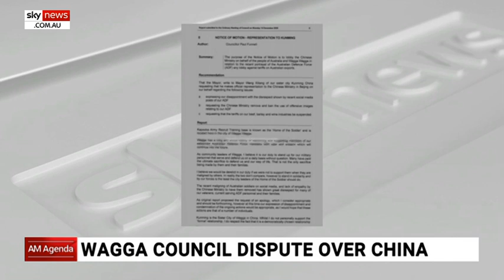Wagga Councillor leads push to lobby Chinese sister city over trade tensions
Wagga Wagga Councillor Paul Funnell has called on the mayor to lobby Chinese sister city Kunming in a bid to end the tariffs and ban further disrespectful images such as the doctored ADF post.

The dispute over China has resulted in a motion which calls on the Wagga Mayor to express his disappointment with the ADF twitter attack, request the Chinese Ministry prohibit images of a similar caliber relating to the ADF and ask for the removal of tariffs on beef, barley and wine.

Mr Funnell said “at this stage I’m almost a lone wolf. I’m looking for support next Monday to do this, to ask our mayor to write to the mayor of our sister city Kunming”.

“Will they take any notice of us? We don’t know”.

However, the Wagga Councillor said, “if we’re going to have these relationships, make no mistake we use them to our advantage”.

“As civic leaders, I believe it’s derelict of our duty to not stand for the Defence Force when they have been maligned”.

Mr Funnell went on to highlight the importance of expressing to Kunming the “hurt and condemnation” the doctored ADF image caused for what he described as “the finest fighting people in the world who would give their lives for us in a heartbeat”.